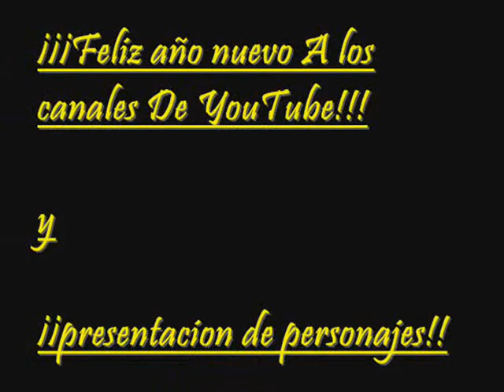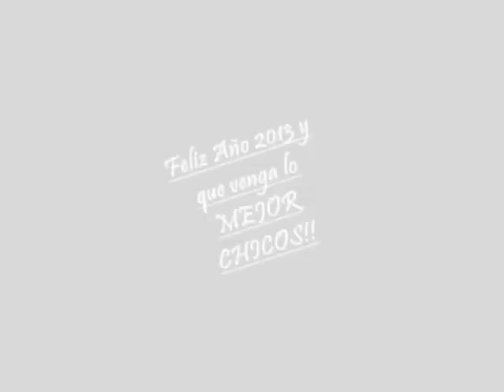Feliz Año 2013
Un video recien hecho porque en todo el año no se me habia ocurrido nada!!